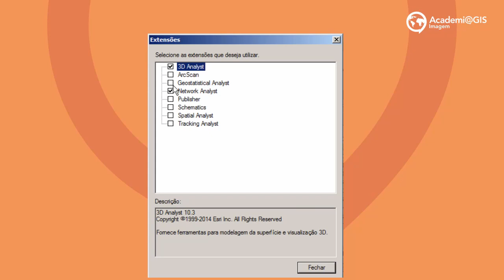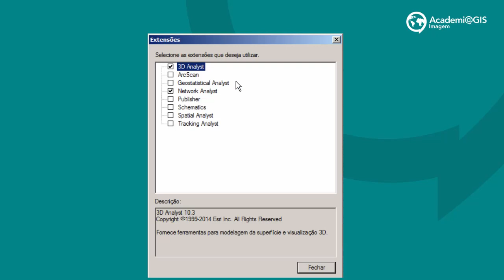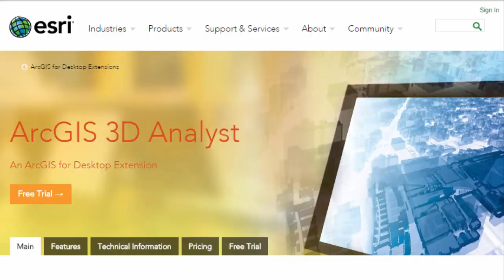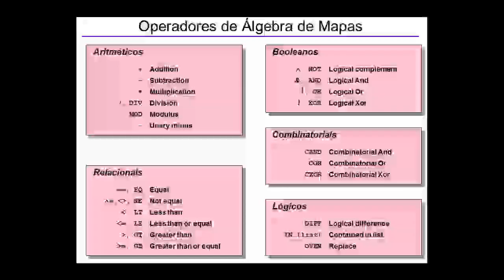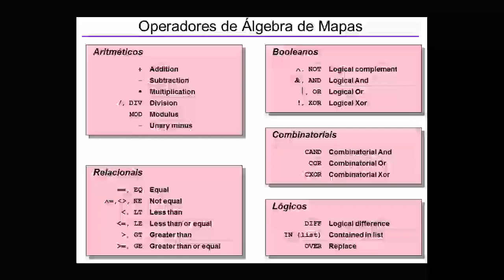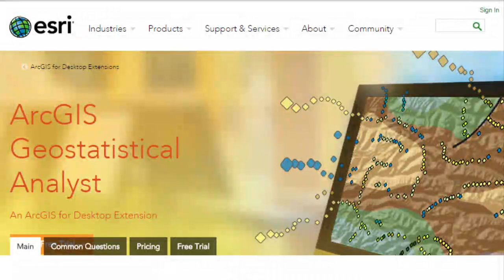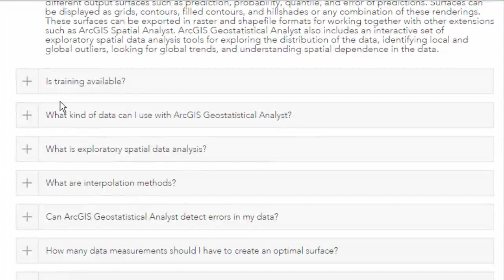Conheça nosso curso de Extensões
Neste vídeo você verá um pouco do conteúdo do nosso curso de extensões.